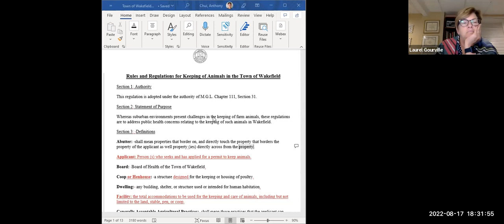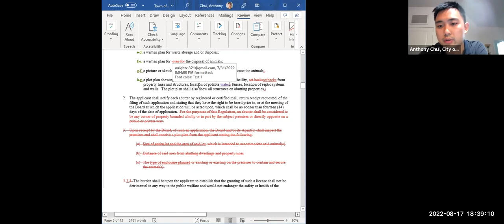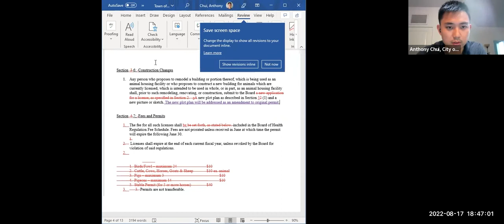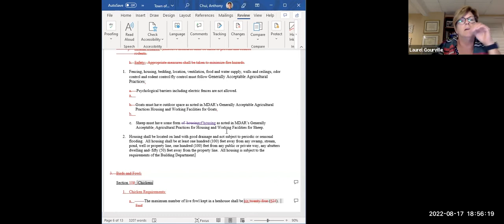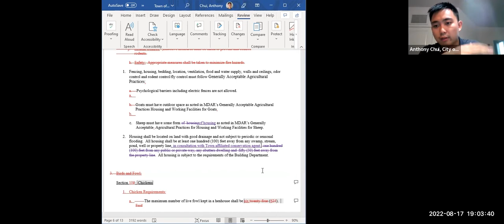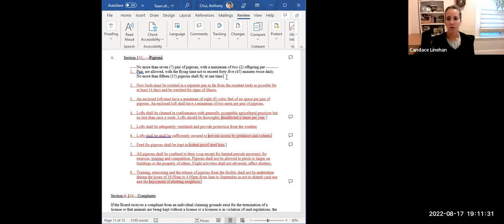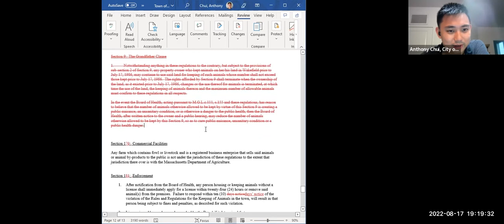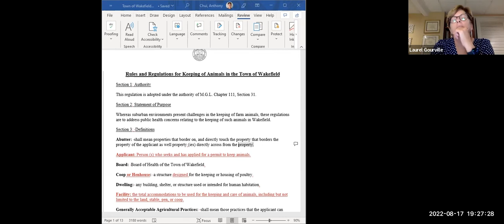Wakefield Board of Health | August 17, 2022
The Wakefield Board of Health meeting for August 17, 2022.